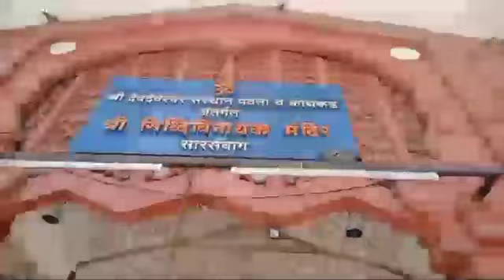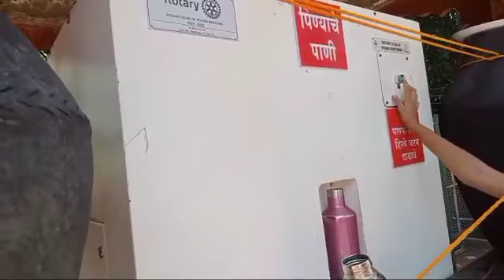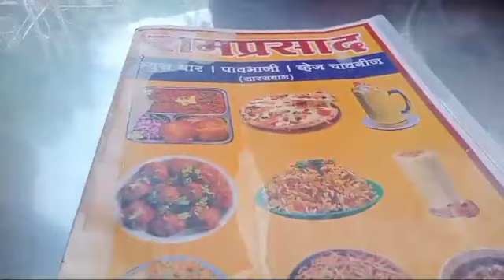सारसबाग गणपती मंदिर पुणे SHAKTI YADAV VLOG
सारसबाग गणपती मंदीर , पुणे

sarasbag ganpati
pune places